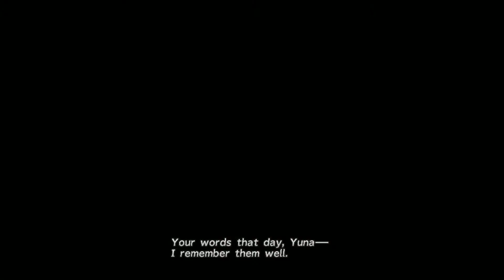Final Fantasy X/X-2 HD Remaster - Final Fantasy X - Part #8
This is part #8 of Final Fantasy X HD Remaster